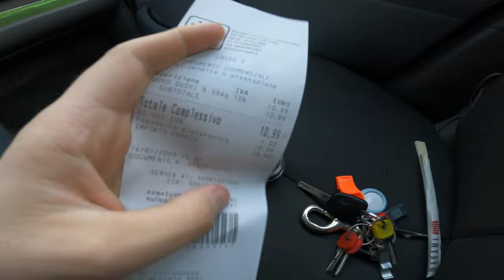IL SUSHI DELL'EUROSPIN